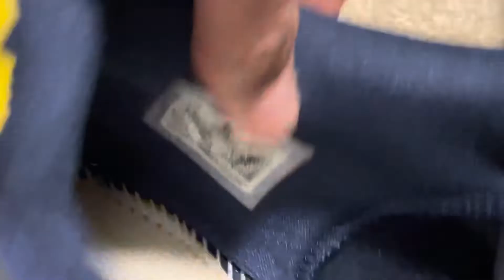How to spot Fake Nike Kobe 8 Barcelona in 2022 ! REAL Zoom & carbon fiber ? ?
Stay away from it bruhhhh